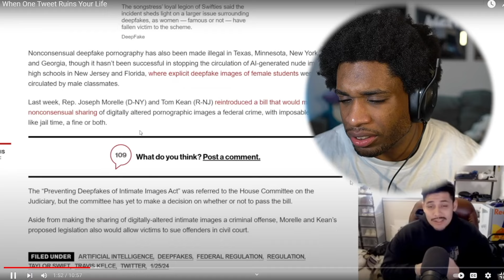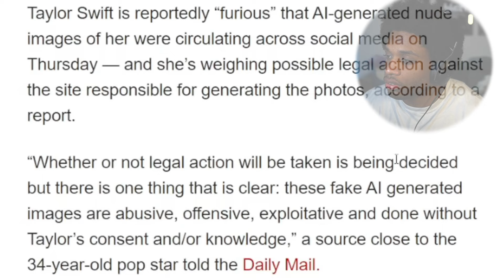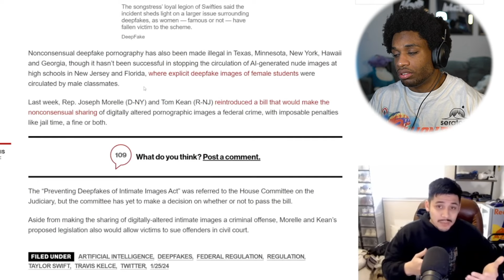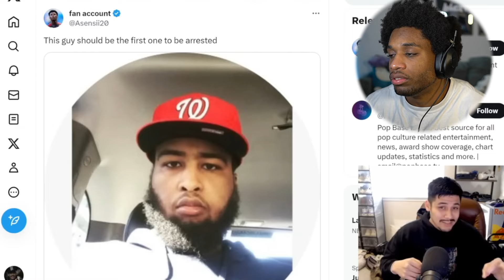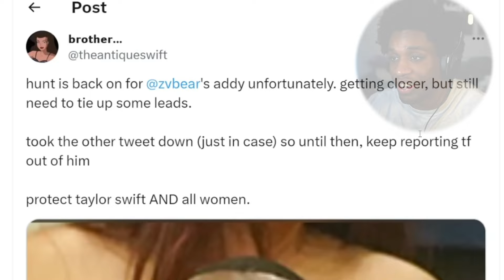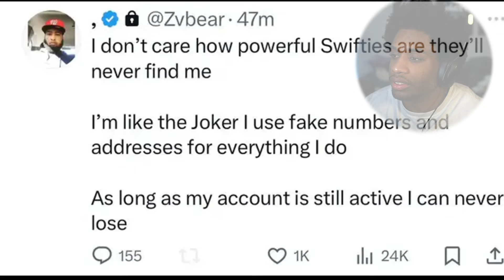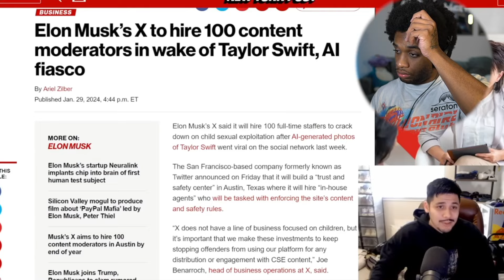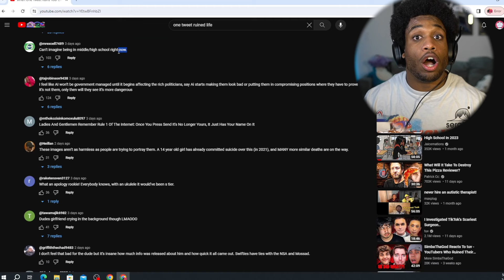Taylors Swifts Life Will Never Be The Same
Official Reaction channel of Yoyo 808
original video

yoyo 808 reacts to jamari commentary on the taylor swift ai images spread by twitter user zvbear

Animations @Yoyo808
Vlogs @YOYO808game
Gaming @yoyo808plus